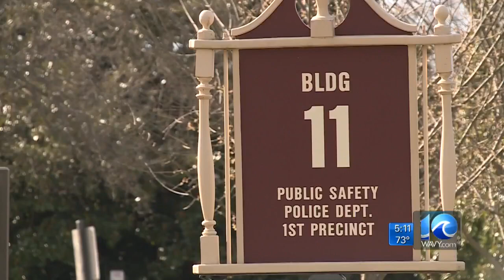Virginia Beach appoints new police chief